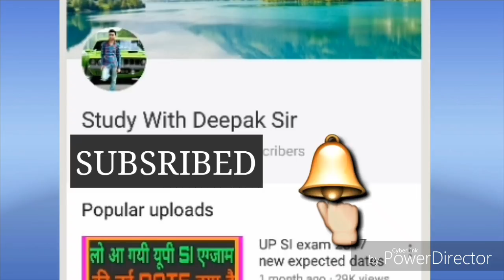Up si re-exam date 2017 19 november true or fake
नमस्कार मित्रों इस वीडियो में आप जानेंगे की यूपी SI के जो एग्जाम कैंसिल हुए है आखिर वो कब शुरू हो रहे है क्या डेट है उनके शुरू होने की।।